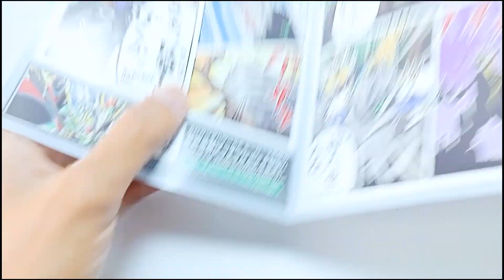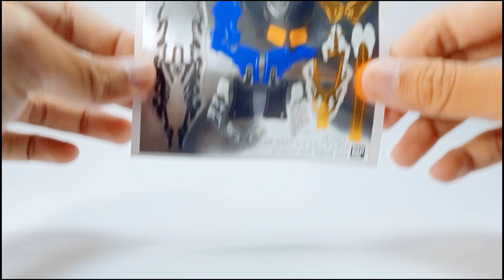SD Gundam World Heroes The Legend of Dragon Knight No.25 - Leif Gundam GP04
SDW Leif Gundam GP04
SD Gundam World Heroes The Legend of Dragon Knight Series No.25